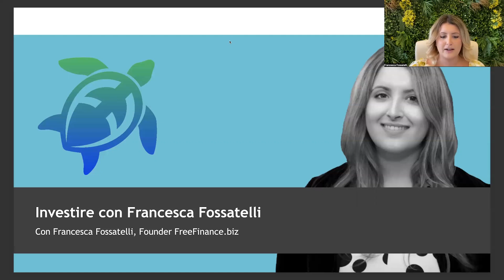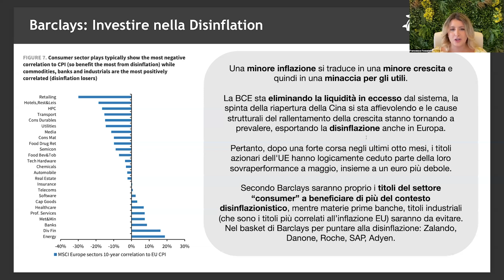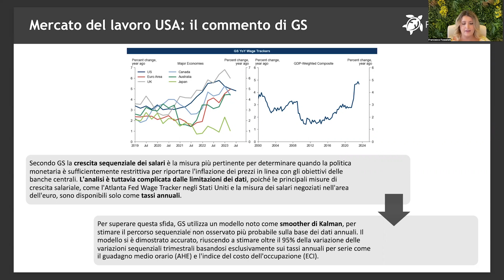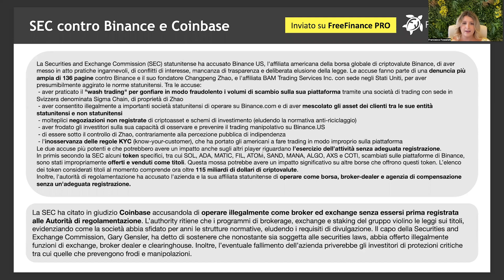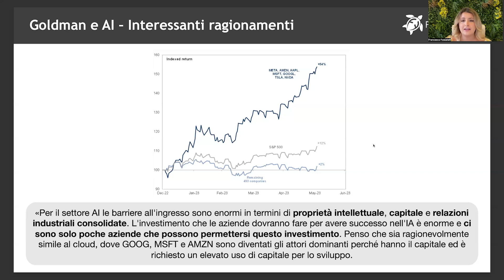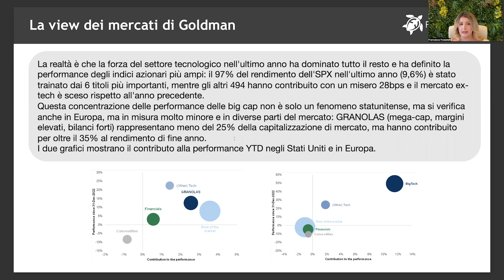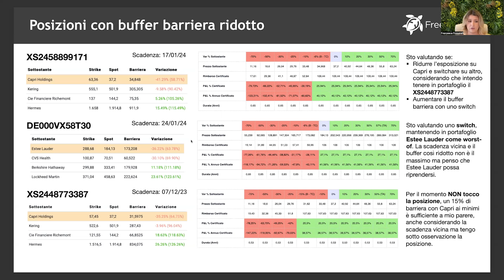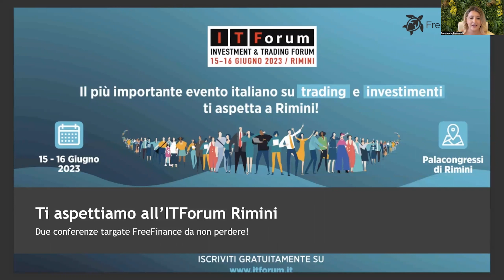Intelligenza Artificiale: perchè investire sulle big tech e non sulle piccole società specializzate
🔍 In questa serie di webinar settimanali, Francesca Fossatelli, Founder di FreeFinance.biz, ti guiderà nel mondo degli investimenti, in particolare:
- Analisi dei mercati finanziari e dei flussi degli investitori istituzionali
- Analisi delle ultime trimestrali delle azioni europee e americane
- Analisi delle più interessanti richerche delle banche di investimento
- Analisi delle ultime operazioni del portafoglio in Certificati "Cavalcare la volatilità" e "Obiettivo Resilienza"

🔴 SOLO gli iscritti al webinar riceveranno il materiale presentato.

🟢 Puoi seguire tutte le operazioni sui certificati di investimento del portafoglio di Francesca Fossatelli GRATUITAMENTE sui Canali Telegram:

🏆 Ti aspettiamo ad ITForum 2023, al Palacongressi di Rimini il 15-16 giugno